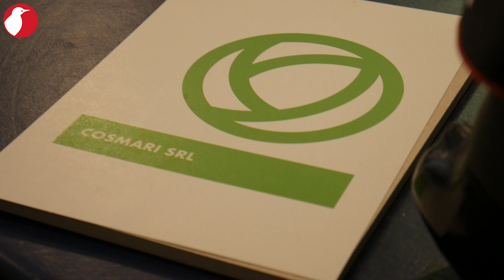Brick e cartoni per bevande, dove buttarli? Cosmari e Comieco per una raccolta che fa la differenza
Questa mattina, presso la sede Cosmari di Tolentino, è stata presentata la campagna informativa per sensibilizzare sul corretto conferimento del cartone per bevande